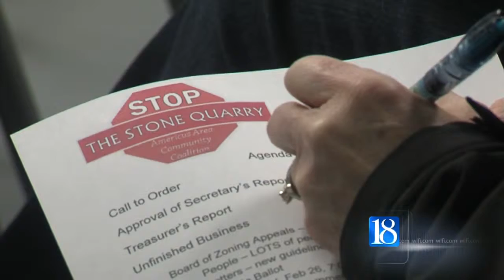Anti-Quarry group plans ahead